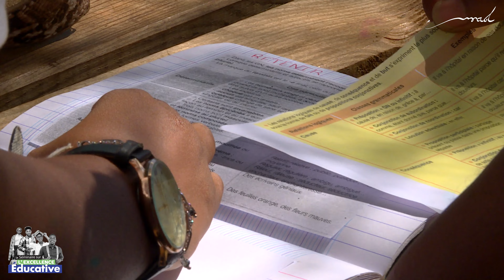Excellence Éducative du Nord: Reportage - Partie 2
Réalisation: Boinamani Saïd Ali
Présentation: Taslimah Abdou Hamza